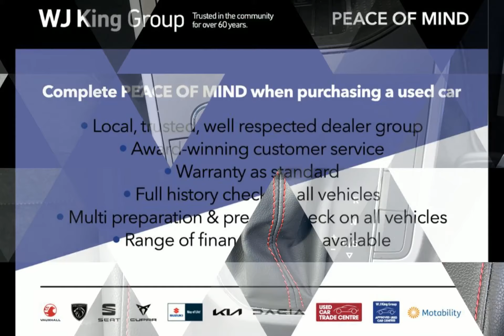WJ King are pleased to offer LW19CVO at an amazing price